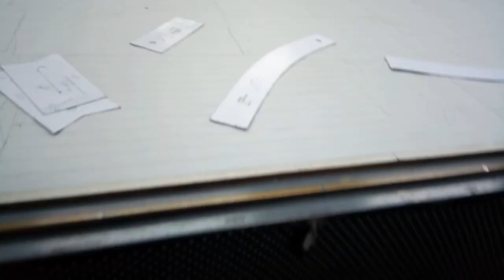straight knife cutting machine and how it works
this basically a special types of cutting machine. it is mot widely used cutting machine in the whole world. used in bulk production. you can get clear knowledge from this videos. grinder is used to sharp knife. auto lubricating is also used. it has a very good rpm .